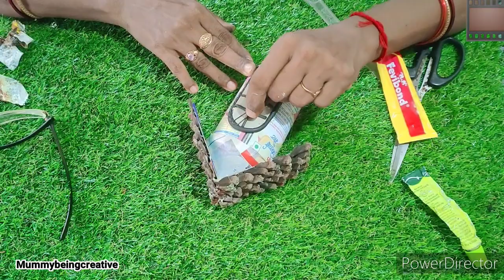❣️Fairy House || DIY || Cottage❣️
If you have any suggestion or feedback regarding the video, let it share in a comment, your response is valuable to us and  appreciated.

About:

MummyBeingCreative is a channel where you find easy DIY art and craft videos about home decoration ideas.